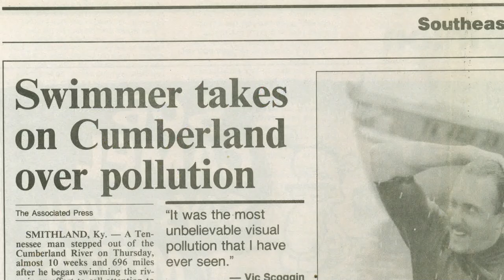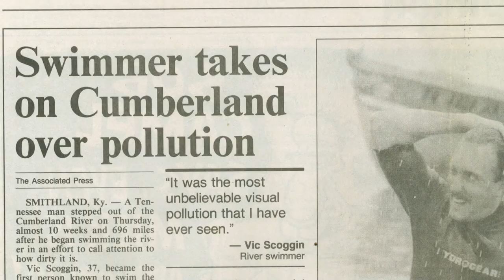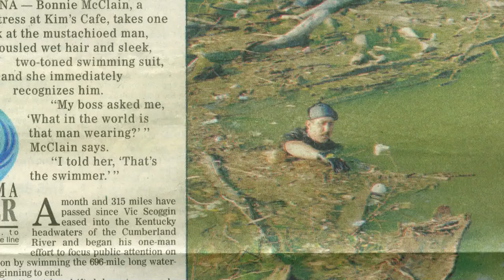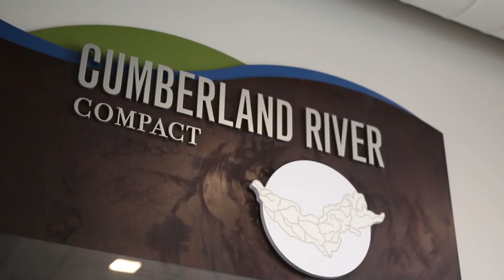History of The Cumberland River Compact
The Cumberland River Compact is a 501c3 nonprofit dedicated to enhancing the health and enjoyment of the Cumberland River and its tributaries through education, restoration, and collaboration. Learn why our founders came together more than 20 years ago and why we continue their work to protect this regional treasure.

You can help us improve and protect our local waterways.